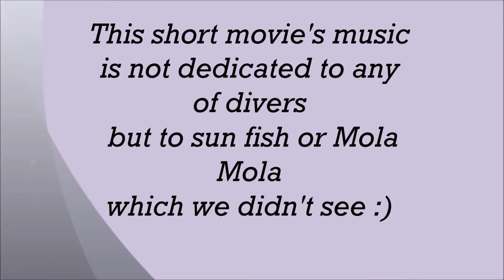Deep dive in Tarifa in Atlantic Ocean, Tarifa, Spain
Grinch Dive in Costa del Sol, Spain. Winter dive, deep dive. Water is +17 C and good vis for winter - around 15 to 25m
I'm Dive Instructor and I always just try to make a fun. It's not a commercial product. It's just for divers to have a fun and for non divers - to start dive and discover something new under water world mystery :D
Don't wait any longer. Dive in the ocean, in the Mediterranean Sea, Leave and let the sea be you. :) And remember - when I enter the ocean, I accept the risk involved and do not hold anyone responsible for my action!!!

It is not always only about a diving, OK it is but you need to know it’s also a daily life – be motivated, keep going. Sometimes you just need small push from others to keep doing because you fall down and start to get sobbing week person sickness in your brains. STOP IT. Jump over it. Be awesome. Just keep going. When you fall down with out a power left in your body then just get up and keep going. Remember – comfort zones are death zones!!!

If you want to see more of my video than keep going on following links -